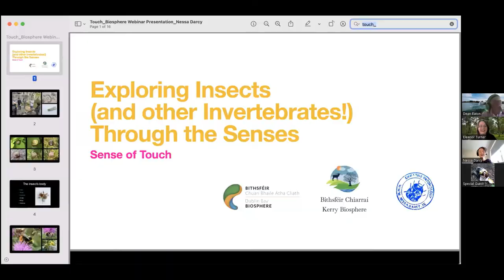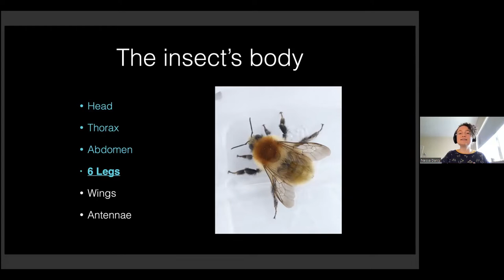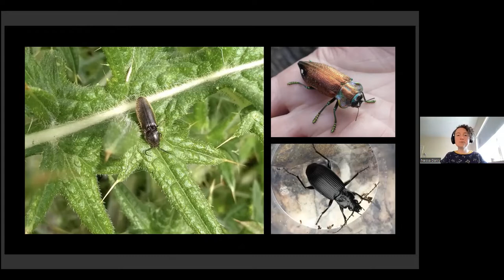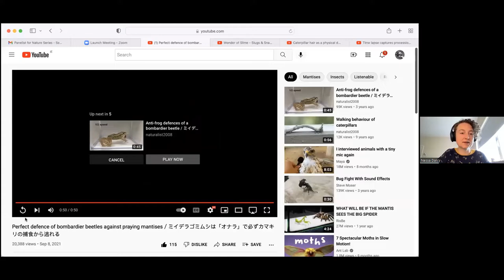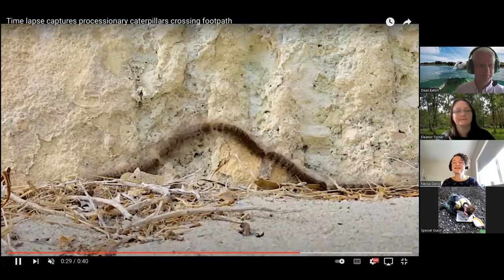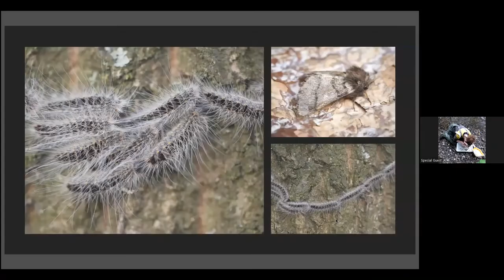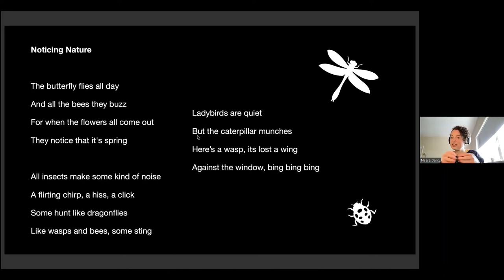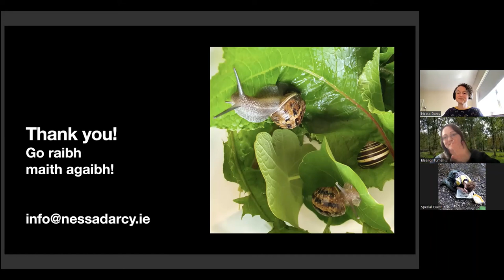Exploring Insects Through the Senses 5: Touch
Join Creative entomologist Nessa Darcy to Explore insects through touch. Suitable for Primary school students from 1st to 6th class.

To download the teachers resources to accompany this webinar please

Hosted by the Dublin Bay Biosphere and Kerry Biosphere.